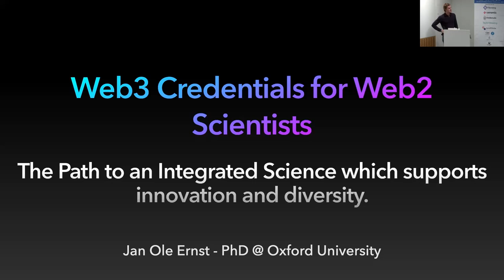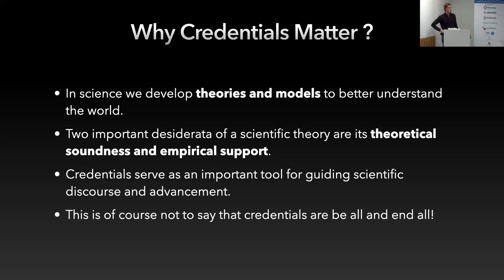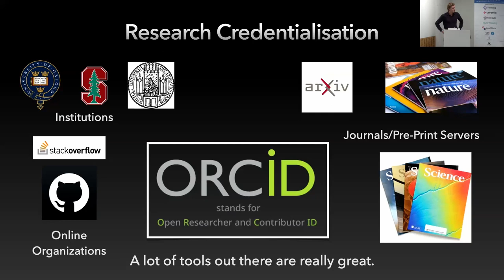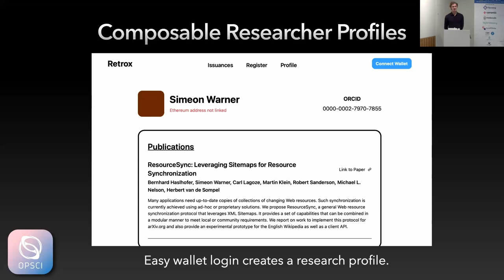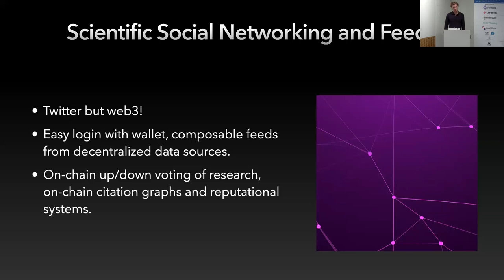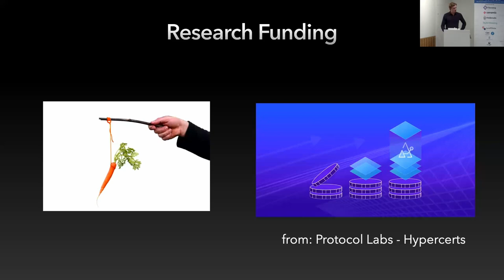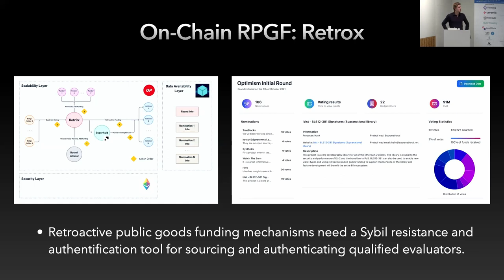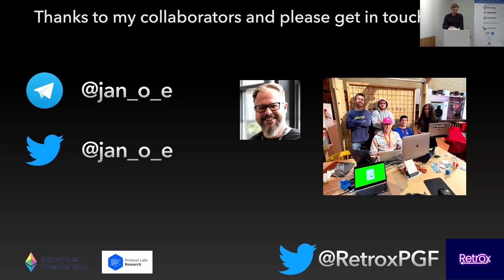Web3 credentials for web2 scientists: Building the path to an integrated science by Jan Ole Ernst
The Decentralised Science Conference 2023 held at the Francis Crick Institute was the largest DeSci conference.
Video Summary 👇👇